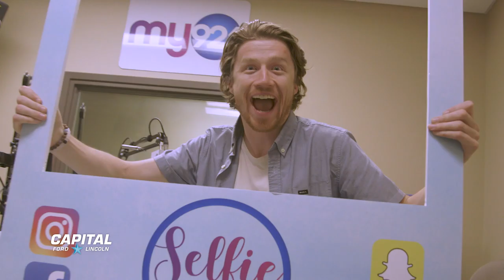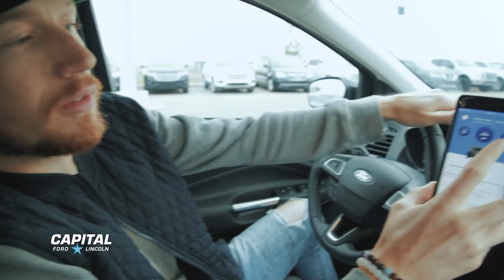Our Good Friend Mark Johnston Bought a 2018 Ford Escape!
Our good friend Mark Johnston from My92.1 bought a new 2018 Ford Escape. Let him tell you what he likes about the vehicle.